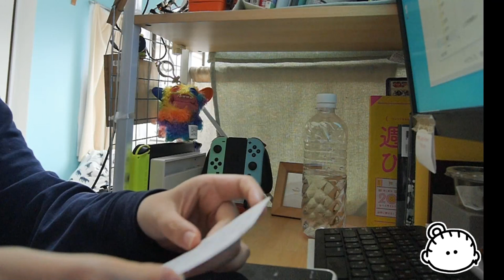【同性カップル雑談日記＃003】休日の過ごし方や生活の分担について話します。